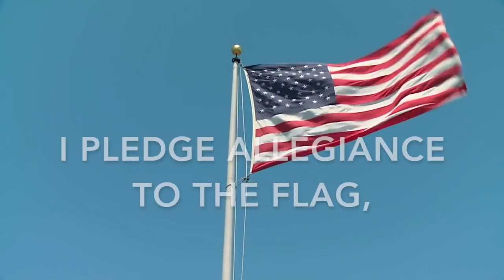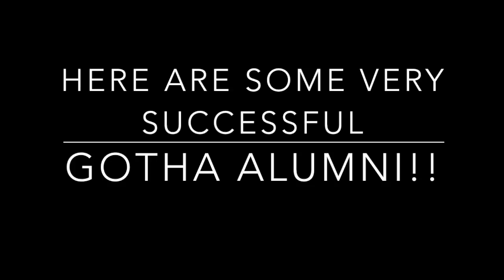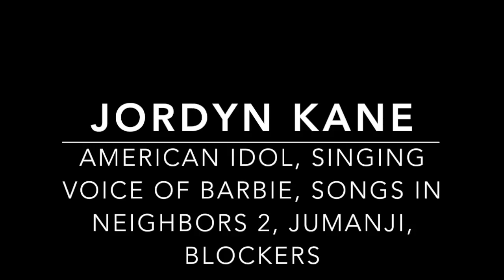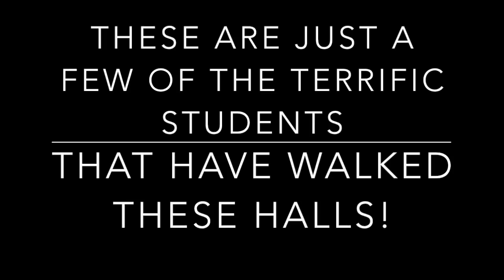GTV News 9/11